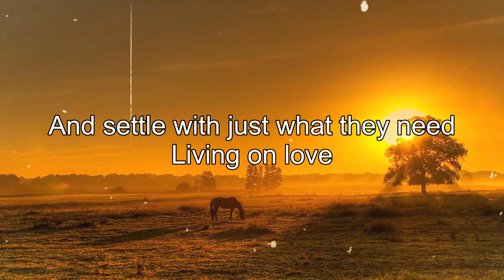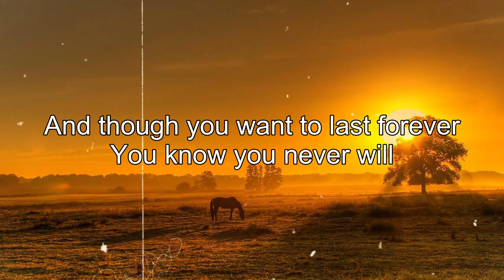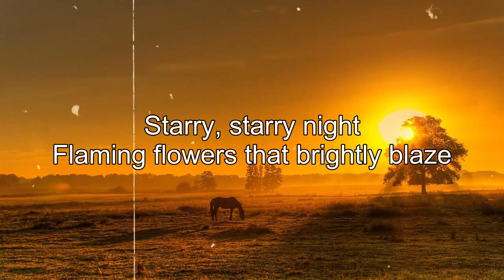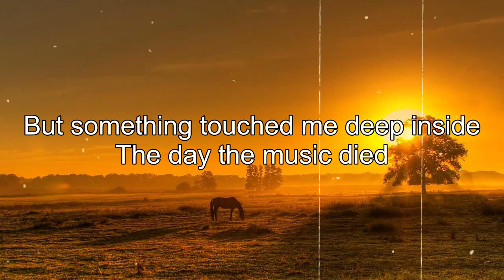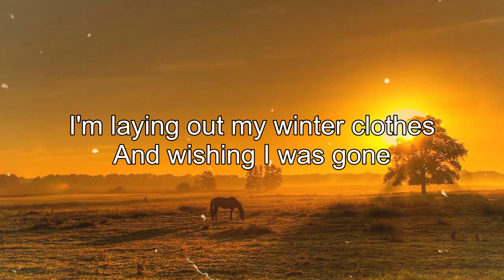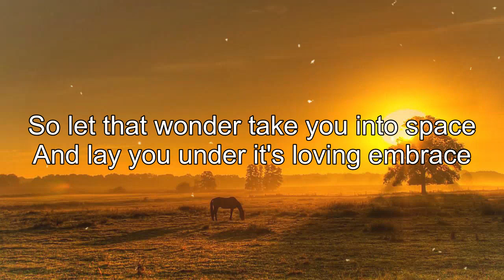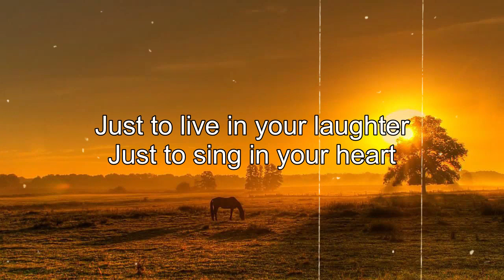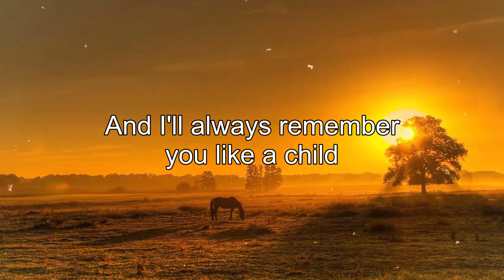Top 70s 80s 90s Folk Rock Country Music Playlist With Lyrics - Kenny Rogers, Elton John, Bee Gees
[00:00:00] - 01. Livin On Love
[00:03:04] - 02. Have you ever seen the rain
[00:06:12] - 03. Father and Son
[00:09:27] - 04. Oh Very Young
[00:11:54] - 05. Follow Me
[00:14:41] - 06. Rocky Mountain High
[00:18:55] - 07. Vincent
[00:23:49] - 08. Morning has broken
[00:27:01] - 09. Time in A bottle
[00:29:35] - 10. American Pie
[00:37:59] - 11. The Boxer
[00:41:32] - 12. Skyline Pigeon
[00:44:58] - 13. The Sound of Silence
[00:48:47] - 14. Let Your Love Flow
[00:51:38] - 15. Reason to Believe
[00:54:08] - 16. Take Me Home, Country Roads
[00:56:48] - 17. Rhymes and reasons
[00:59:49] - 18. For You
[01:04:25] - 19. Take Me Now
[01:07:40] - 20. Wild World